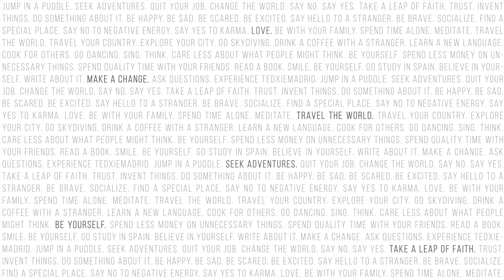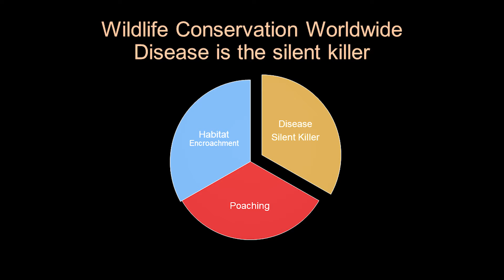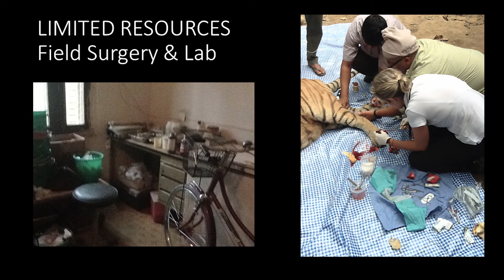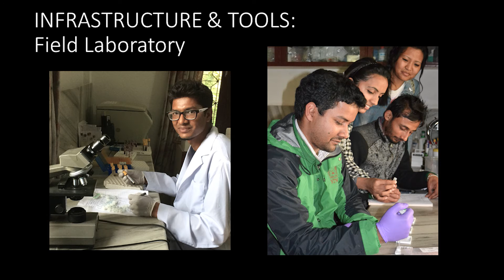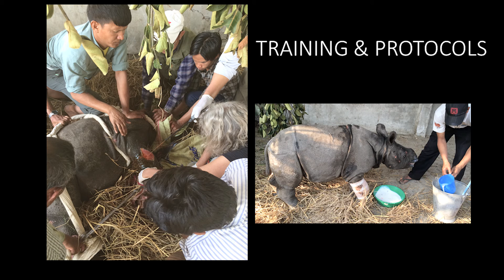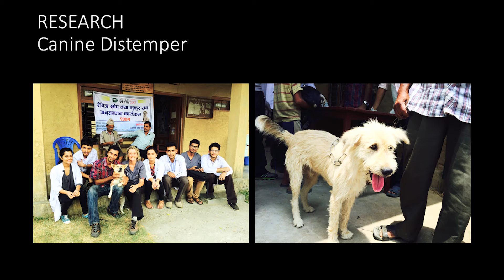The missing piece in wildlife conservation | Deborah McCauley | TEDxIEMadrid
Most of us grew up without being conscious on how difficult is to sustain wildlife.  There has been very sad chapters on our history when we weren’t able to acknowledge the importance of biodiversity and the implications of our activities on wild habitats.  In her talk, Dr. Deborah McCauley - a Wildlife Veterinarian - gives us a sneak peek of what we can accomplish if we work toward a more comprehensive approach on wildlife health.  Have you ever wonder if are able to spread a disease on a natural reserve without noticing it?

Dr. Deborah McCauley has been involved with wildlife disease surveillance, wildlife capture and immobilization, field surgery, field research, disease prevention and response. In addition to her work with VIEW in Nepal, Dr. McCauley has worked with wildlife organizations including Wildlife Conservation Society’s Wolverine Program, Montana’s Fish Wildlife and Parks and ZooMontana.